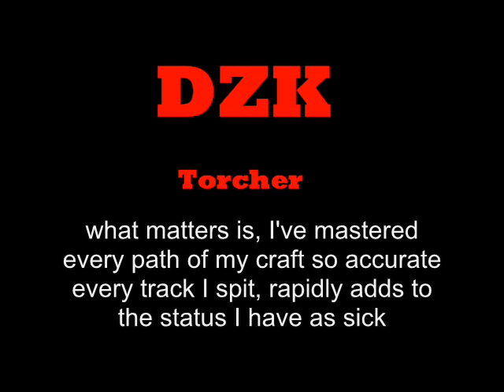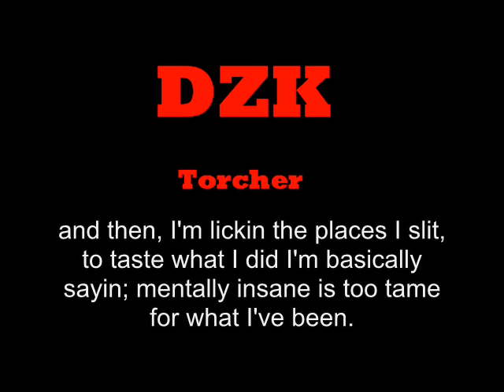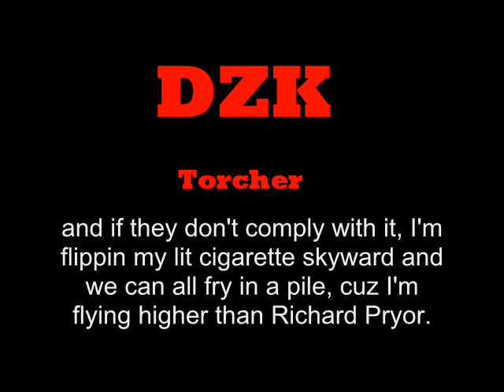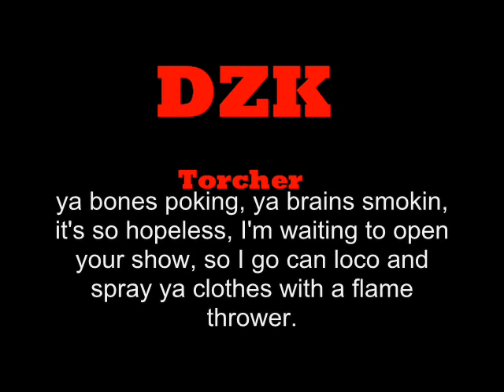DZK- Torcher [with lyrics]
Lyrics:

it's futile for you to do battle with a mutant who chews gravel
and spews jagged matter back at dudes asking to grapple
I'm used to abusive battering, and by &quot;used to abusive battering&quot;
I actually mean, my boot's used to moving through asses, when

you, bastards attempt to pen raps attackin a cat of my stature
and it's sad to hafta blast a backpacker so bad that
they hafta attach flaps of skin grafting and plastic limbs
after our match, when I win, just to patch him back again

what matters is, I've mastered every path of my craft so accurate
every track I spit, rapidly adds to the status I have as &quot;sick&quot;
which would be the shit, except when I rap a verse, nervous kids
are grabbing a gas mask, and missing the first half of my shit

I flatten average men with a pad and pen, I'll fashion a diss
so immaculate I hafta rap it with a cackle and grin
I'm past the status of Devils Advocate, attracted to sin
the baddest, you can't even begin imagine the madness within

[hook]:

This is your warning, I'm a force to be reckoned with
my tongue's a torch that scorches when the record spins
fuck authority, I'd torture the prescedent
it's surely evident I'm as morbid as war veterans

I spit that horror-core shit and deliver rhetoric, so sadistic
Christians switch directions, when I'm headed in the direction
they're headed in, and I'm better than any competitor,
ready to sever the head of a meddler, deadly as ever, the shit is inevitable

I sip liquor, get pissed, disfigure a chick's pretty face with
a quick flip of my wrist, scraping razors hit, breakin the skin
and then, I'm lickin the places I slit, to taste what I did
I'm basically sayin, &quot;mentally insane&quot; is too tame for what I've been

since the eighty's and I'm saying I'm WAY crazier since then
I stay in a state of in-tense, meditative hate and stay bent
from medication meant to replace sedation with concentration and
make you creative and unafraid to display it in the same sense

so I'm taping my prey's faces and takin em to a basement in
a vacant wasteland to participate in strange operations
like making em trade veins with an AIDS patient and then I'm unchaining em
and lettin em escape so I can chase em and video tape the mayhem

I'm playin with prayin victims laying naked, restricted with thick,
fitted restraints, I'm lifting, painfully bending tense ligament
tissue, which extends when I inch the six sensitive suspension
instruments in sixty demented and sequentially different increments

[hook]

I'm disenchanted with music industry management so I'm plannin
to ram a van fulla flammable cans through every damn window I can
and park in the lobby of every labels office and demand coffee
from every A&amp;R, I cross, cuz that's what their fuckin job should be

and if they don't comply with it, I'm flippin my lit cigarette skyward
and we can all fry in a pile, cuz I'm flying higher than Richard Pryor
and I'm dying to see if your cheap attire can defy the heat from my lighter
when I try to light a piece of it on fire, you ready die, sir?

whoever's in charge of these super-stars, gets a boot to the dome
for signing rhymers who couldn't find a useful line on the road
it's time for new talent to rise and re-define how to flow
and challenge those in power, so now it's time go for the throat

and then it's game over for the same jokers, in the range rovers
focus, your reigns over, dope chains is taken and broken,
ya bones poking, ya brains smokin, it's so hopeless, I'm waiting to open
your show, so I go can loco and spray ya clothes with a flame thrower,